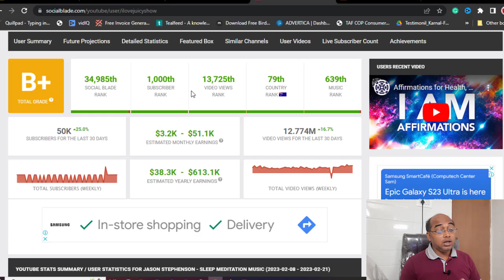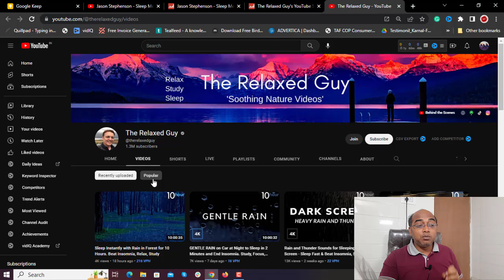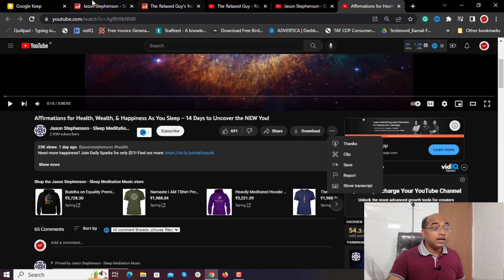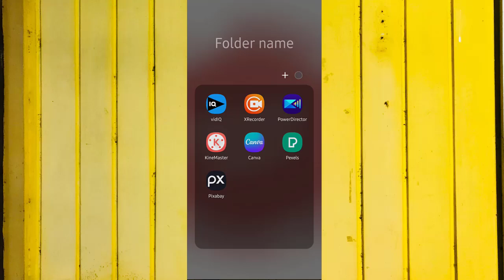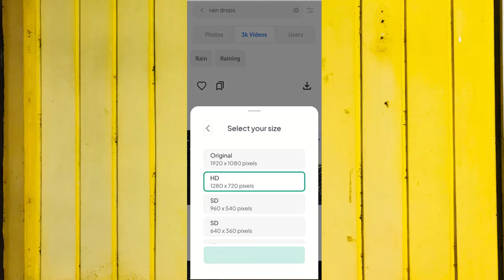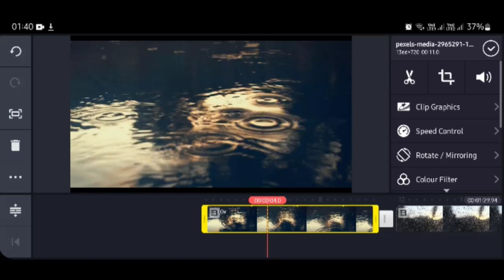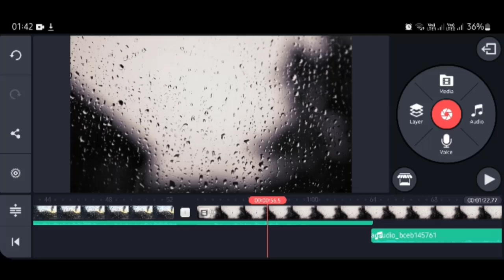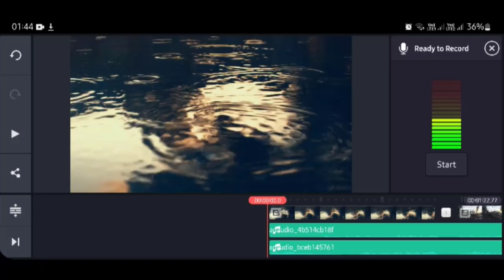10 Mins में Video बनाओ, 8 लाख monthly कमाओ, लाखों me views लाओ | Sleeping Music Channel kaise Banaye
10 Mins में ऐसा Video बनाओ, 8 लाख monthly कमाओ और लाखों me views लाओ | Sleeping Music Channel kaise Banaye

Dosto, aajke is video me main apko Rs 8 lakh monthly earn karne ka special opportunity bnane wala hu. Video bnana hota hai bahut aasan, sirf 10 invest karo aur millions me channel pe views lao. Video ko end tak dekho aur channel abhi k abhi banao.

Must Watch These Videos:
🔥🔥10 Days बचे है, Cricket Channel बनाओ 2 लाख माहिना कमाओ | How To Upload Cricket Video On Youtube

63+ Channel Owns & Earns In Millions By Copy Paste Video On YouTube And Earn Money Online Method

Upload Lofi Song And 100% Monetize Channel From First Day|Copy Paste Video On YouTube And Earn Money

If you are really looking for work from home opportunities then check this playlist where you will find fantastic job options.

Solved Queries:
How to create relaxing music video
Earn millions from relaxing music channel
How to monetize meditation and relaxing music video channel
Make money from relax music youtube channel
How to make relaxing music youtube channel in 2023
How to make relaxing music youtube channel in 2022
copy and paste earn money online free
copy paste video on youtube and earn money in india
copy paste video on youtube and earn money in hindi
copy paste video on youtube and earn money for free